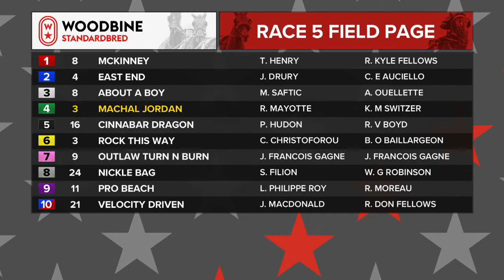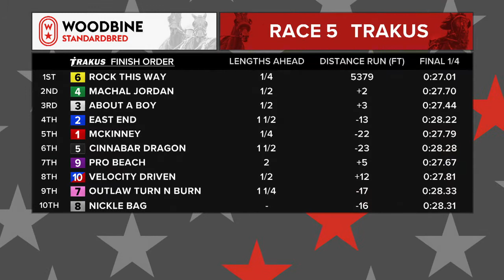Woodbine, Mohawk Park, December 15, 2018 Race 5